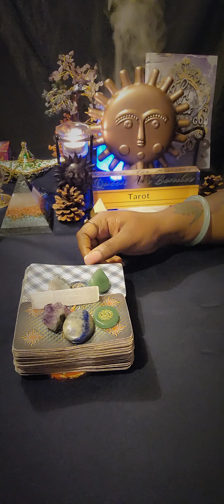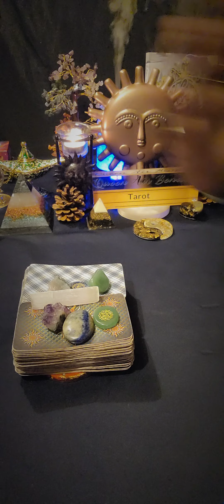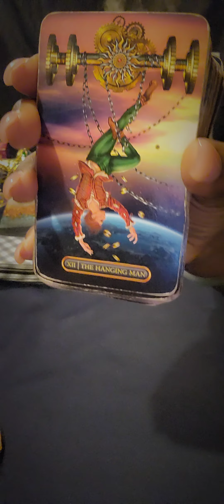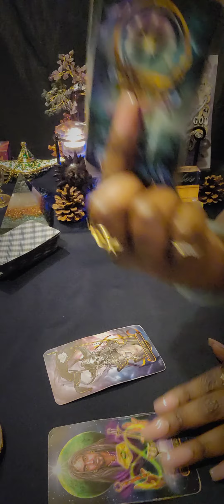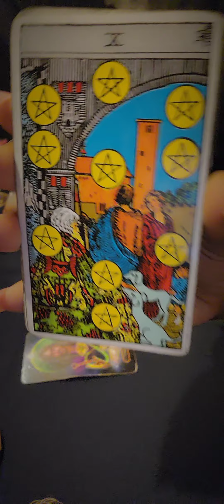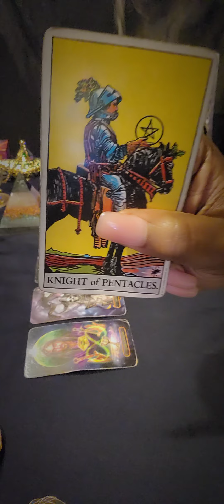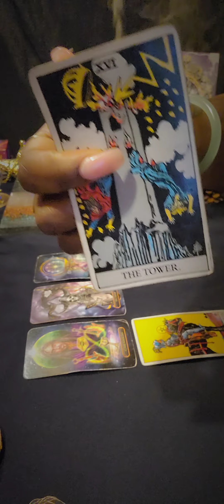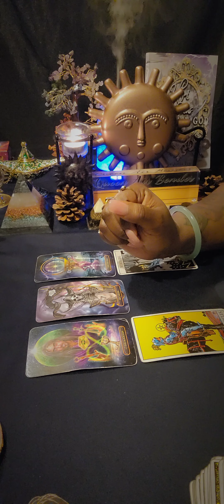♏️SCORPIO This New Manifestation Is Nothing Short Of Amazing 🌌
🧿 FOR PERSONAL READINGS: